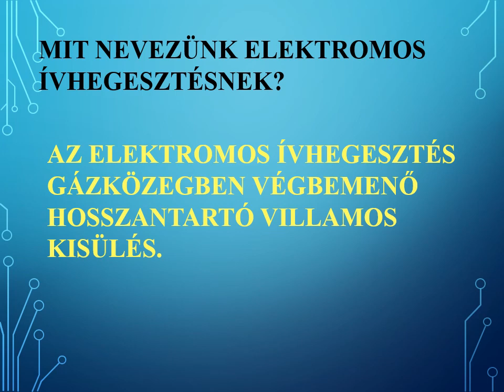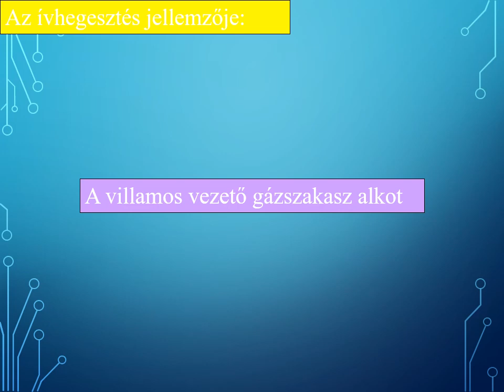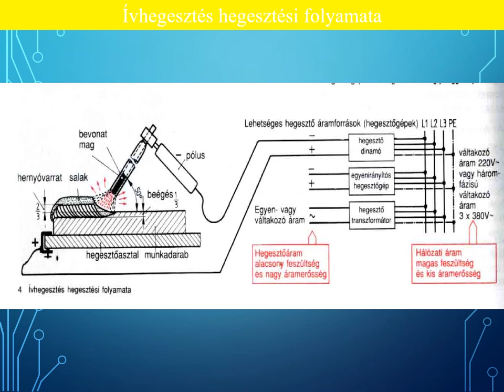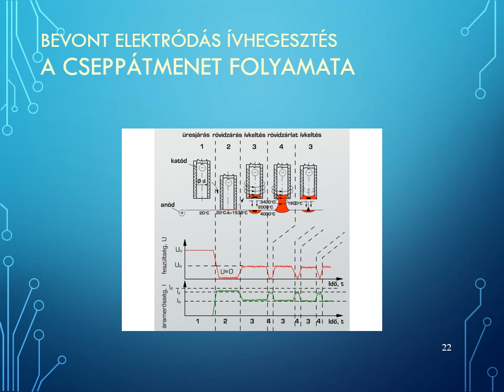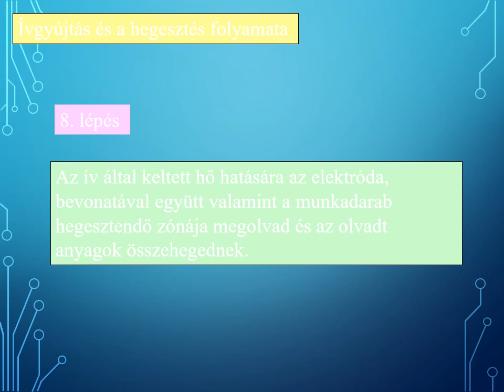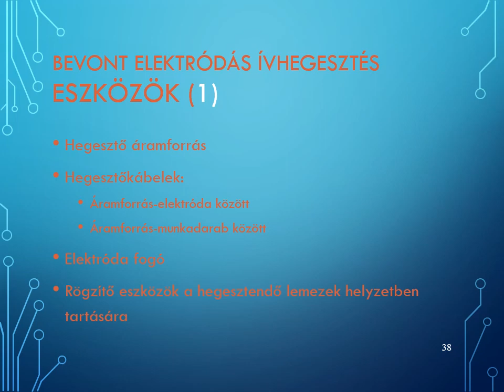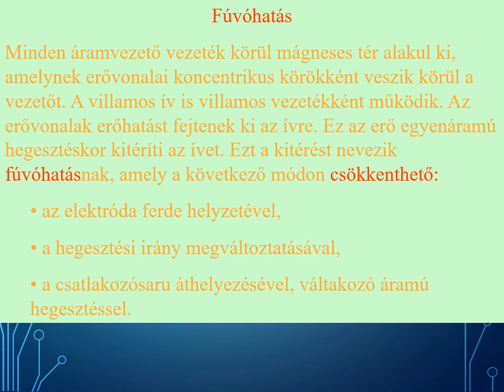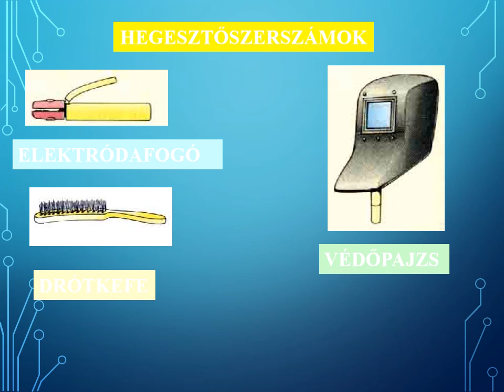Elektromos Ívhegesztés - Hegesztés Bevont Elektródával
Oktatási segédlet hegesztő tanulók számára a hegesztés alapjainak a megértéséhez.